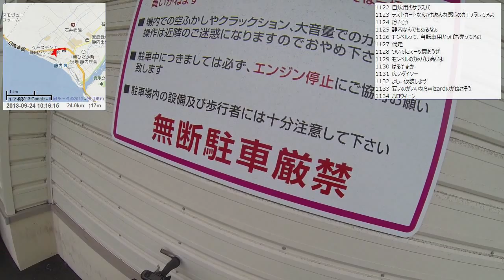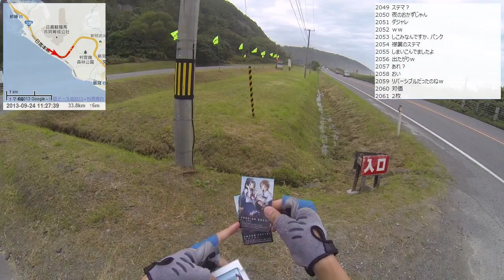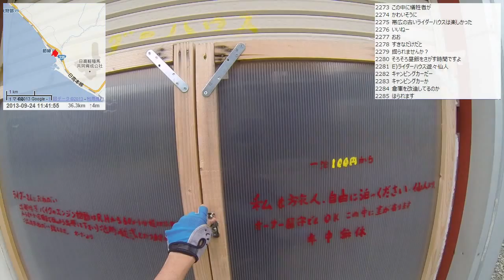【自転車旅行】2013/09/24 part2 静内～新冠～厚賀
・前の動画 新ひだか町～静内